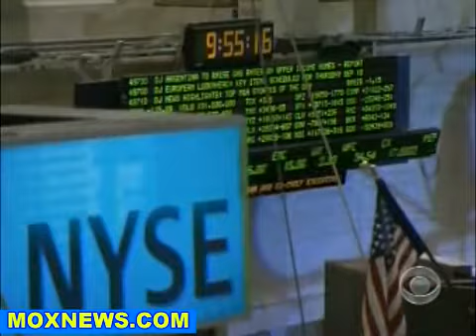Gingrich & Romney 's 1st Act As President